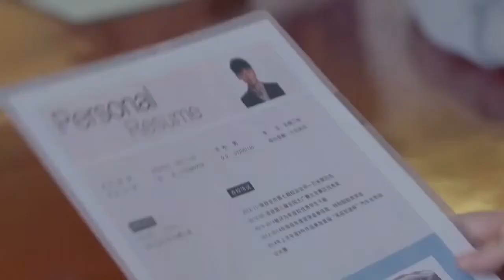🌸窮小子對陌生美女摟摟抱抱，美女卻不反抗，原來是底褲快被人看光！